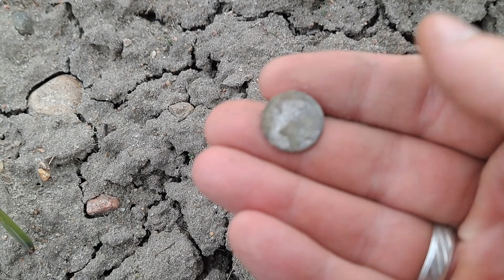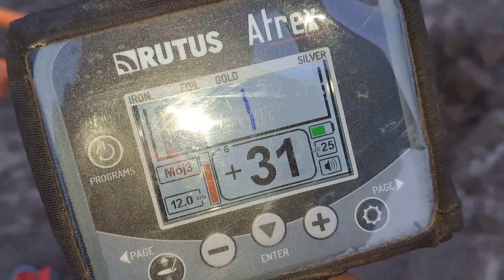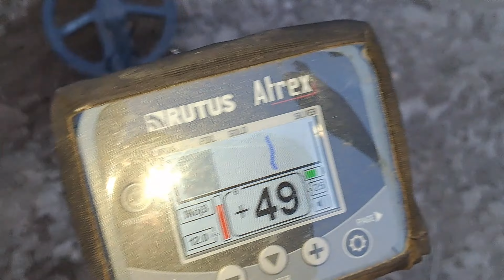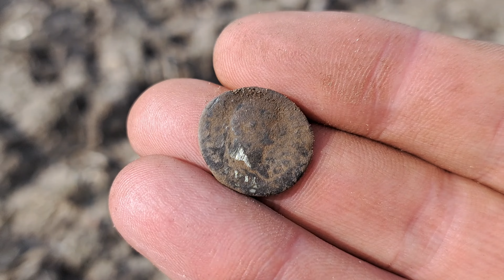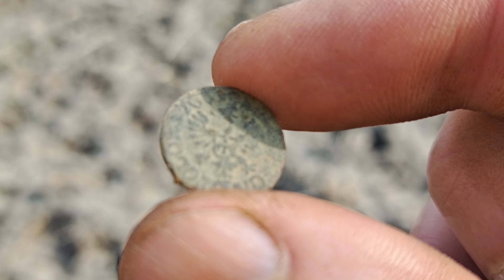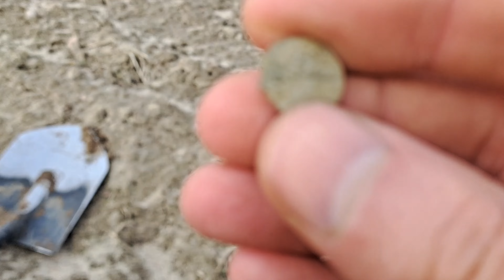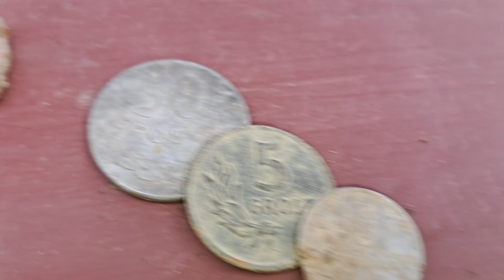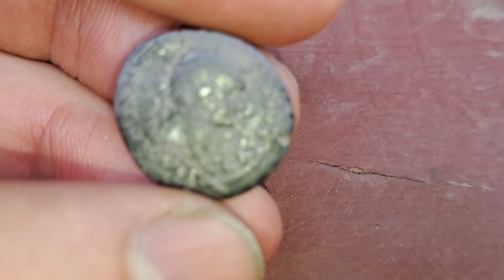#133 Poszukiwania detektorem . Rzymskie srebro i nie tylko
Wykopki 2023  ➡️Jeśli chcesz zobaczyć moje kolejne poszukiwania, subskrybuj mój kanał i kliknij dzwoneczek 🔔  Nie zapomnij też zostawić po sobie śladu, komentarz 💬 oraz łapka w górę 👍 są dla mnie dużą motywacją😀
Wszystko to co się dzieje na tym filmie jest wyreżyserowane, jest to twórczość filmowo - artystyczna.
Nie propaguję symboli zakazanych!
Wszystkie przedmioty pokazane w filmie zostały legalnie kupione, pożyczone lub znalezione w szufladzie po przodkach.
Żaden z przedmiotów nie był nigdy wykopany z ziemi.
Filmy na tym kanale mają na celu jedynie zapewnienie rozrywki oglądającym